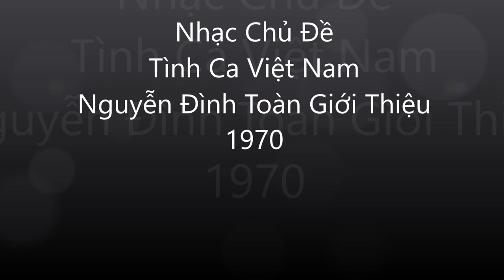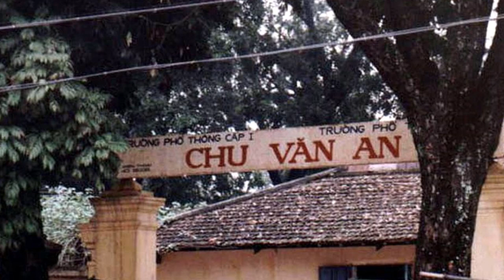Nguyễn Đình Toàn - Nhạc Chủ Đề : Tình Ca Viet Nam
Nhạc Chủ Đề : Tình Ca Viet Nam
Nguyễn Đình Toàn